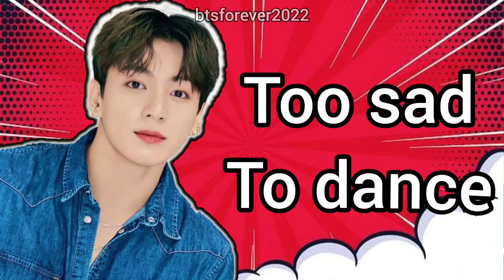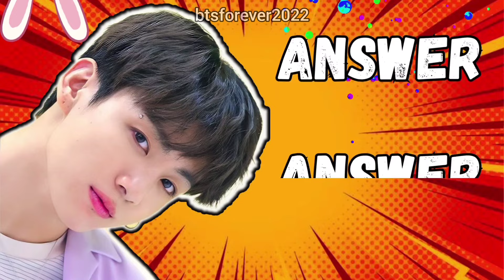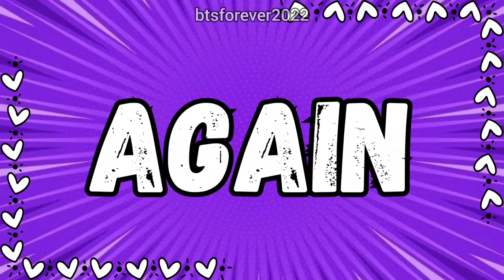JUNGKOOK QUIZ - BTS QUIZ- #7 How well do you know JUNGKOOK SONGS?